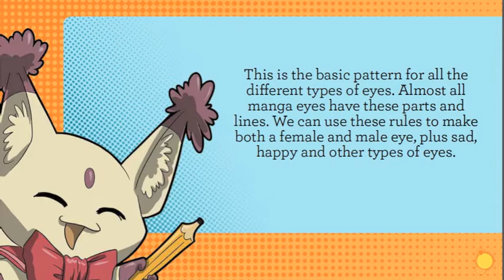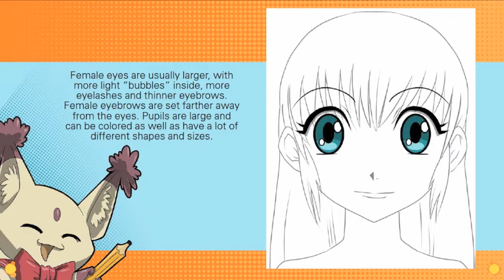Draw Manga Eyes with Mina "Mistiqarts" Petrovic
Step-by-step from Manga Crash Course by Mina "Mistiqarts" Petrovic available now

Also look for it at art and craft stores, Barnes and Noble and Amazon and everywhere books are sold!

And don't miss out on other exclusive step-by-step videos and trailers from our books!